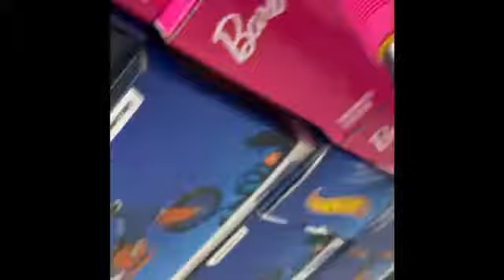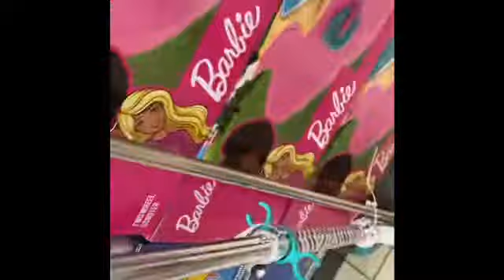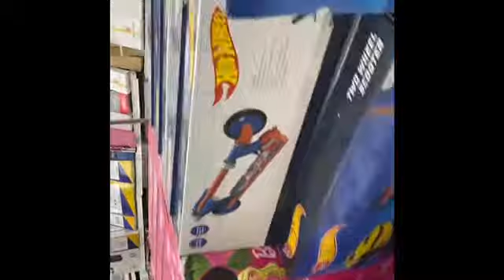here at citycenter sharjah